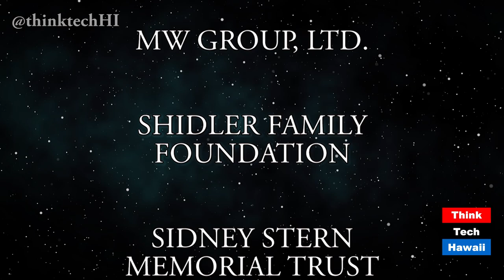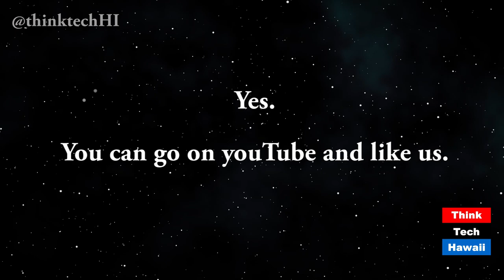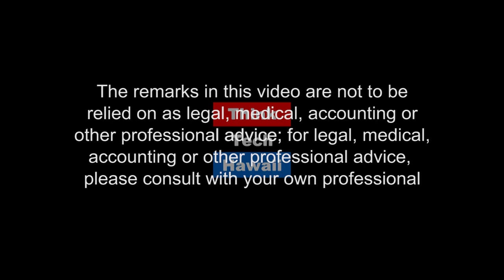Pacific Forum Thinks about Asia, Part One (episode 363)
This episode is entitled "PACIFIC FORUM THINKS ABOUT ASIA, PART ONE" featuring the first of two parts of ThinkTech’s coverage of the 43rd Annual Board of Governors Meeting of Pacific Forum, including a discussion between Ralph Cossa, President of Pacific Forum, and Richard Armitage, former U.S. Deputy Secretary of State, about Asia-Pacific relations.